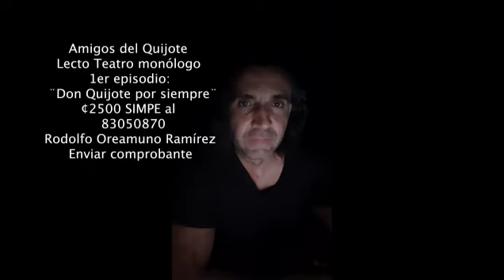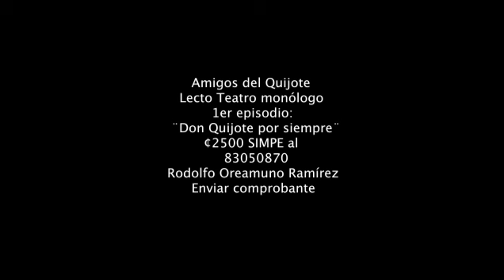Día 100 Don Quixote por siempre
CUENTA REGRESIVA DON QUIXOTE POR SIEMPRE

DON QUIXOTE POR SIEMPRE !!!

Banderazo !!!

Vos podés hacer posible la más grande de las aventuras de todos los tiempos !!!

Sé parte del arte y el teatro de pensamiento crítico. Unite, acompañá, aprendé y\o compartí conocimientos sobre la magna obra Don Quijote de la Mancha.

¿Qué te ocultaron de Cervantes y del famoso caballero de triste figura? ¿Será cierto que no estaba tan ¨loco¨? ¿Para qué nos hicieron creer lo contrario? ¿Cómo es que la literatura sea una trampa para quien no sabe razonar? ¿Cómo sobrevive Cervantes a los ¨Baños de Argel¨?

1 de enero.
INICIAN 100 días de ESCRITURA CRÍTICA Y DRAMÁTICA

SE BUSCAN AMISOCIOS-AS del Teatro Sombrero Rojo.
Inversores, colaboradores, red de apoyo al teatro crítico.
GRUPO DE GUASAP Don Quixote por siempre.
Charlas lecturas, hallazgos del proceso de escritura creativa.
Videos, audios, material de estudio, tertulias.
LECTO TEATRO VIRTUAL
Muestra-lectura del texto dramático ¨Don Quixote por siempre¨.

PRIMERA FASE !!! APORTE desde ¢2.500.oo colones (6$US).
SIMPE al 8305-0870 a nombre de Rodolfo Oreamuno

Favor enviar el comprobante de su inversión por guasap.

Podés entrar directo al Grupo de guasap: Don Quijote por Siempre